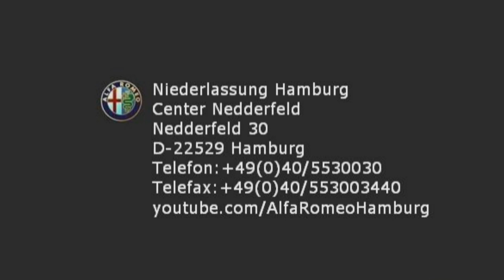Alfa Romeo Hamburg